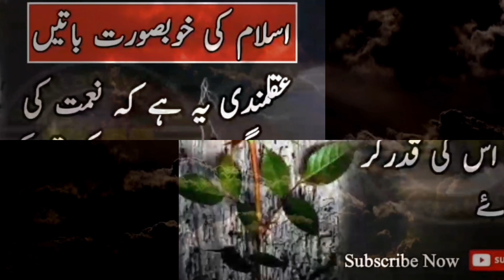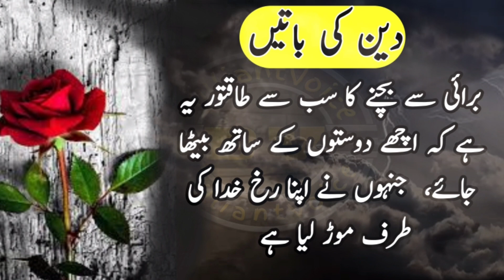Har burai sey bachny ka taeraqa || Burai sey kaesy bachy || Gunnah sey toba kaesy karey || Islamic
Har burai sey bacny kae aek hi tareaqa hai
gunah sey kaesy bachy
tobha kaesy qabool ho

Dua ke qaboliat ke auqat
Dua kaesy qabool ho
Qaboliat ki khadi

Allah ki insano per 4 anmol naemty
Allah ka insano per ihsan
Allah ki naemty

Rat ko 4 kam lazmi karo || Arshadey nabvi || Collection of islamic quotes
Hazrat Muhammad ney farmaya ke rat ko 4 kam lazmi karo.

Rizq mey tangi lany waly ghar mey kiay jany waly 9 kam
Rizq ki tangi kaesy door karey
Rizq mey barqat ka vazaifa
Islamic quotes in urdu hindi

Allah ki nazar mey hoshiar shakhs ki pehchan
Hoshiar kon hy
Islam ney hoshiar kis shakhs ko kha hy

Islam ke 25 behtreen aqwal
Afzal tareen nikah ki pehchan
life changing quotes in urdu

Jahanam mey ly janey waly 4 bady gunah | Collection of islamic quotes | Gunah sey kaesy bachy

Colection of islamic quotes in urdu hindi
Islamic ki piari batein
hazrat ali ke aqwal
islamic motivation videos

Aek shakhs ney hazrat ali sey pocha k allah nazar q ni aata, hazrat ali ney jawab dia.

3 chaezy insan ko tabhah kar deany wali hai | Saying of Hazrat Ali (R.A) | Colection of aqwal
Colection of Hazrat ali quotes

Islamic quotes image
Lovely quotes
Life changing quotes
Collection of islamic quotes
Motivational quotes
Inspirational quotes